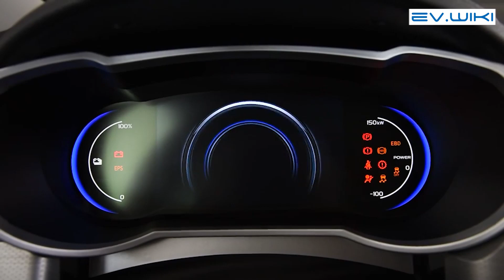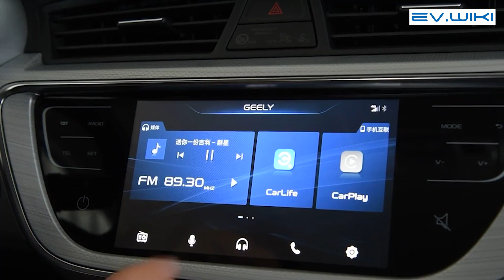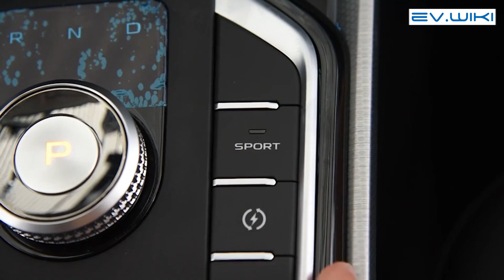Электромобиль Geometry Emgrand GSe 2018 Lingshang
Темы данного видео:
электромобиль
электромобили
электромобиль из китая
электричка беларусь
китайский электромобиль
электромобиль купить
новый электромобиль
электромобили 2023
бюджетный электромобиль
обзор электромобилей
россия электромобиль
обзор электромобиль
обзор geometry emgrand gse 2018
электромобиль geely emgrand gse
geely emgrand gse 2023
китайский электромобиль geely emgrand gse
geely электромобиль 2022
geely emgrand review,geely электромобиль
emgrand gse 2018
электричка.бел
ev.wiki